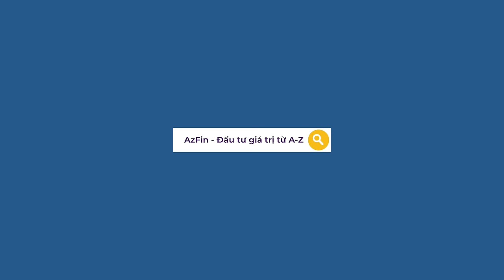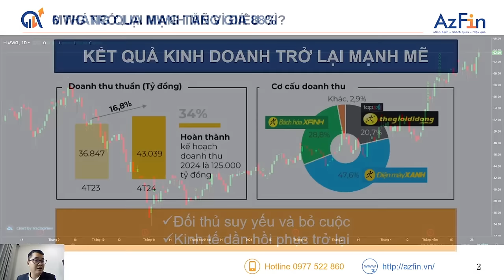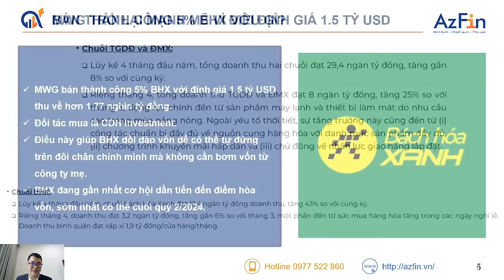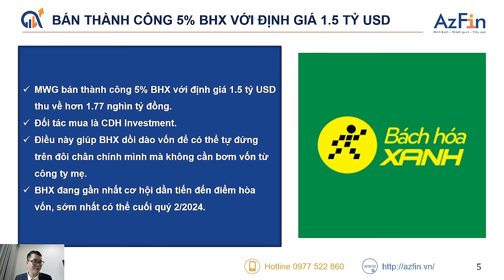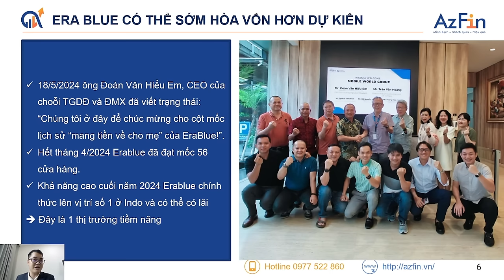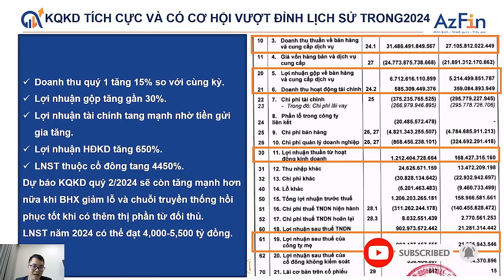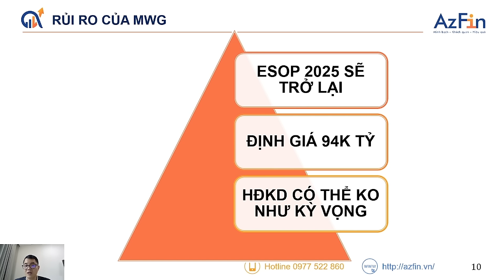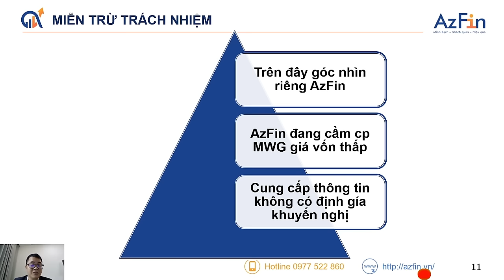MWG TRỞ LẠI MẠNH MẼ VÌ ĐIỀU GÌ | ĐẦU TƯ GIÁ TRỊ A-Z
Công ty Cổ phần Thế giới Di động (MWG) là một tập đoàn bán lẻ đa ngành hàng đầu Việt Nam, được thành lập vào năm 2004. MWG sở hữu các chuỗi cửa hàng bán lẻ điện thoại di động lớn nhất Việt Nam như Thế Giới Di Động và Điện Máy XANH, cùng với chuỗi cửa hàng Bách Hoá XANH chuyên về thực phẩm và nhu yếu phẩm.

Với sự trở lại đầy mạnh mẽ của MWG thời gian vừa qua có rất nhiều NĐT quan tâm tới cổ phiếu này. Trong video ngày hôm nay AzFin sẽ chia sẻ về cổ phiếu MWG. Mong rằng video này sẽ giúp ích cho anh chị trong quá trình đầu tư của mình.